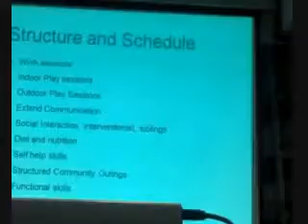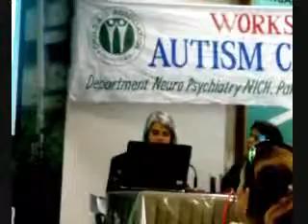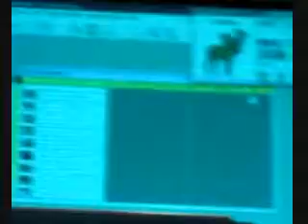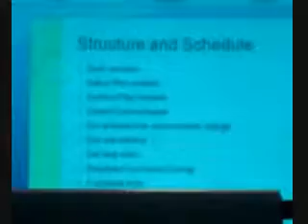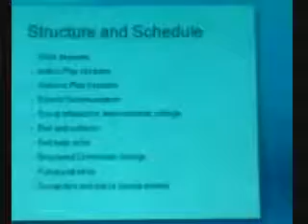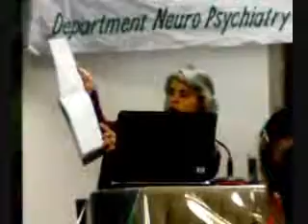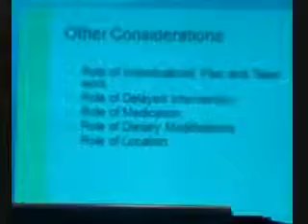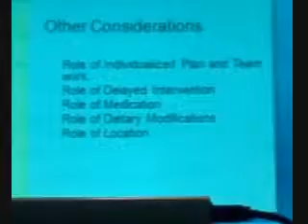Autism Awareness Workshop at NICH Karachi 23May09 - Part 7 of 10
This is a 10 part video of a workshop conducted by Dr Saima Ejaz and the Pakistan Autism Meetup Group at the National Institute of Child Health, a Government run hospital for the lower income masses of Pakistan. The whole thing is partly in Urdu and English language. some parts are missing as this was recorded on my N70 mobile phone.